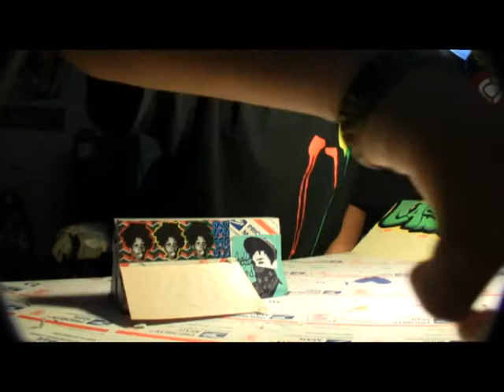My Boo (Fingerboard mini)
GREAT 90'S SONG LOL